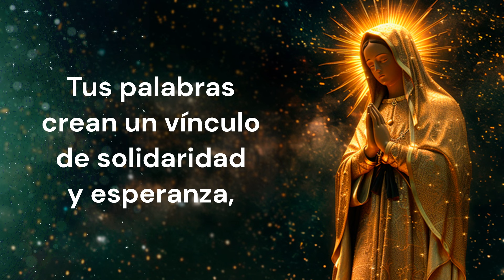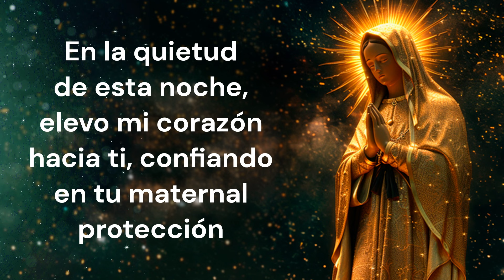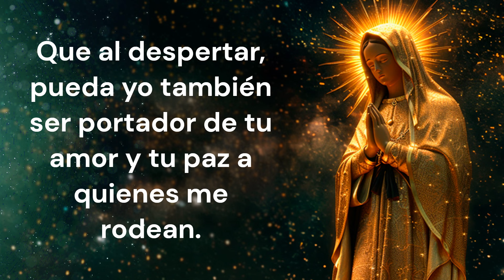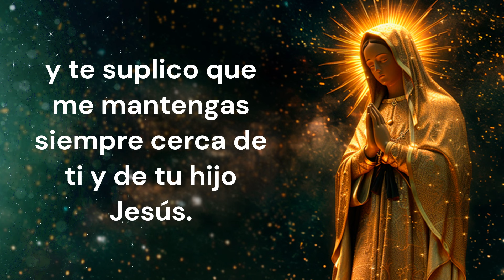ORACIÓN A LA VIRGEN DE GUADALUPE PARA DORMIR.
Esta oración nos invita a rezarle a la Morenita, pidiendo su protección y compañía durante la noche. Buscando su amparo maternal para que nos cubra con su manto de paz, asegurando un descanso reparador y sueños llenos de serenidad.